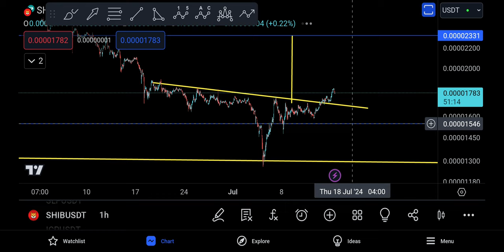SHIBA Coin (SHIB INU) Price Prediction and Technical Analysis, THE DIRECTION IS CLEAR, UP !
🎥 VIDEO: Binance Exchange For BeginneArs, 10+ TIPS AND TRICKS TO USE AN EXCHANGE !!!

ICP COIN update today for 15 JULY 2024